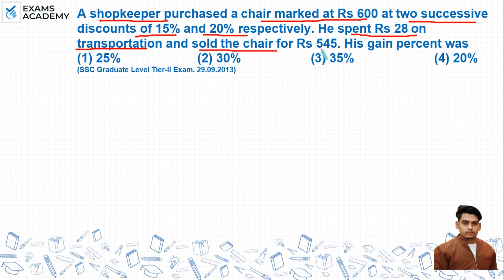A shopkeeper purchased a chair marked at RS 600 at two successive discounts of 15% and 20% ?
A shopkeeper purchased a chair marked at RS 600 at two
successive discounts of 15% and 20% respectively. He spent RS 28
on transportation and sold the chair for RS 545. His gain percent
was